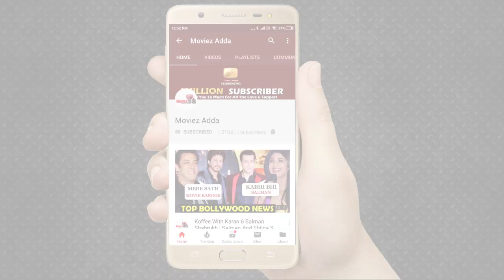Bigg Boss 14: Mumbai में नहीं होगा Bigg Boss का नया घर का Location होगा ये ?